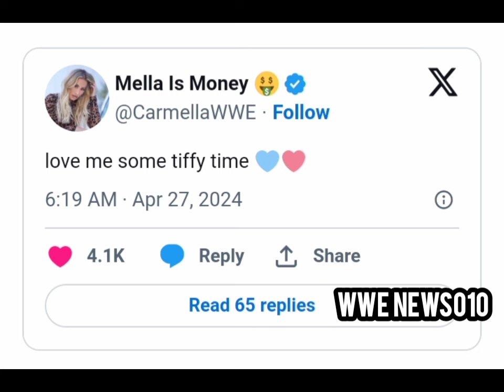Carmella sends a message to Tiffany Stratton amid WWE absence - wwe news